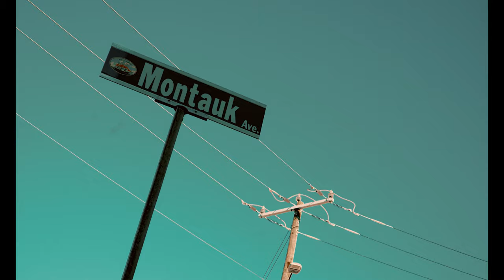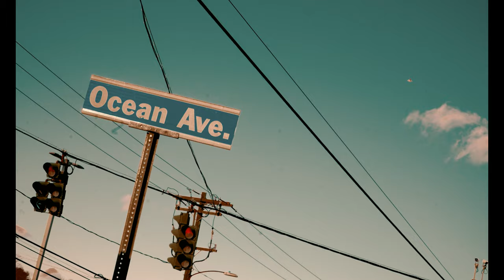Apathy - "Around the Planet" Official Video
Apathy - Around The Planet
Produced by Playa Haze
Mixed and Mastered by Apathy
FROM THE FORTHCOMING ALBUM:
Connecticut Casual : Chapter 2

Directed and edited by : Jackson Wheeler

Special thanks to Vincitori Apizza in Niantic CT

Shore Life 2024!